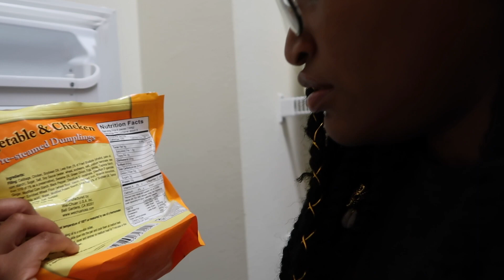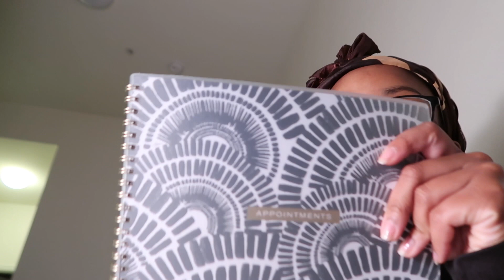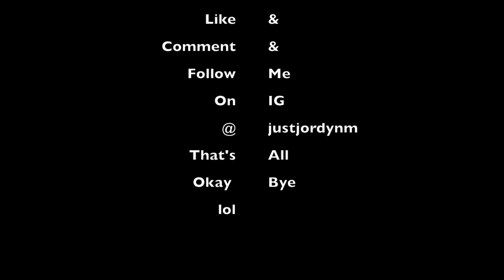COLLEGE VLOG | FIRST DAY OF CLASS | Move in Day, Senior Year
Thanks to all who clicked on this video! This is a vlog of me getting ready for my first day of my 4th year of college! This is also my first public video so thank you for supporting me.

INFO:

My name: Jordyn
Age: 21
Location: Denver, CO

Any music within this video is not my own. The opinions however, are.